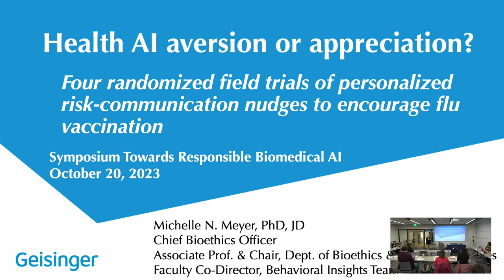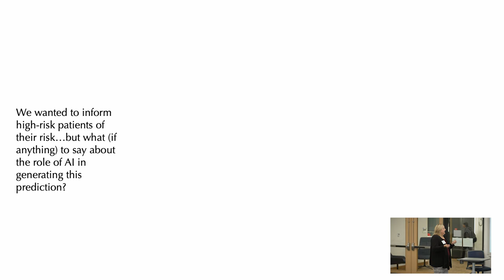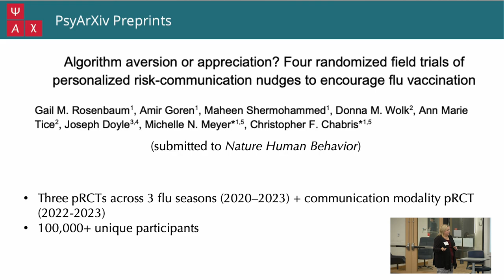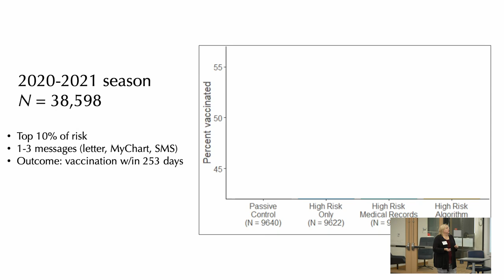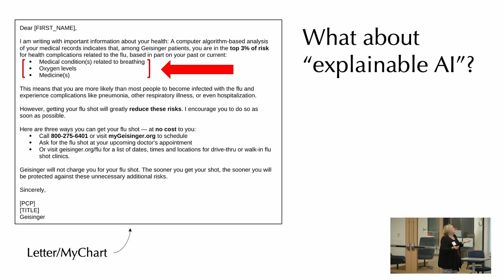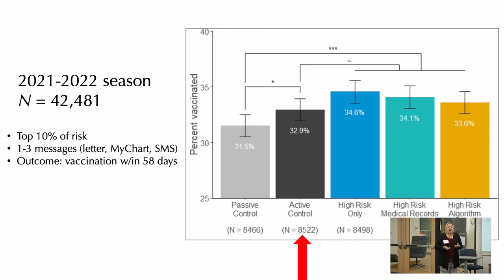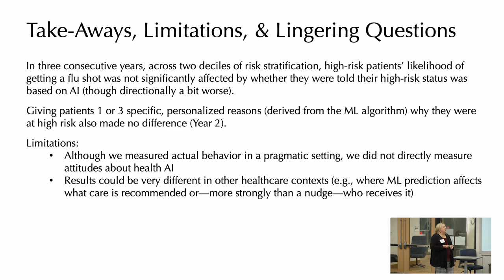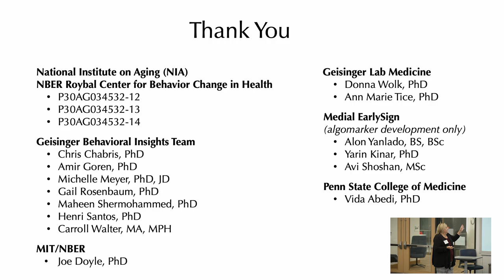Michelle Meyer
Department of Bioethics and Decision Sciences
Geisinger

"Health AI aversion or appreciation? Four randomized field trials of personalized risk-communication nudges to encourage flu vaccination”

Michelle N. Meyer is the chief bioethics officer at Geisinger, and associate professor and chair of the Department of Bioethics and Decision Sciences in Geisinger’s Research Institute, a division of the College of Health Sciences. She is also faculty co-director of the Behavioral Insights Team (BIT) in Geisinger’s Steele Institute for Health Innovation. The BIT designs, implements and uses large field experiments to rigorously evaluate behaviorally-informed provider- and patient-facing interventions that aim to make healthy choices easier. In addition to conducting normative ethics scholarship and empirical legal research, she uses survey experiments and qualitative methods to investigate judgments and decision-making related to science, innovation and health. She earned a Ph.D. in religious studies, with a focus on applied ethics, from the University of Virginia and a J.D. from Harvard Law School.